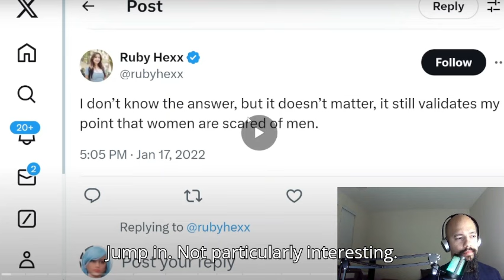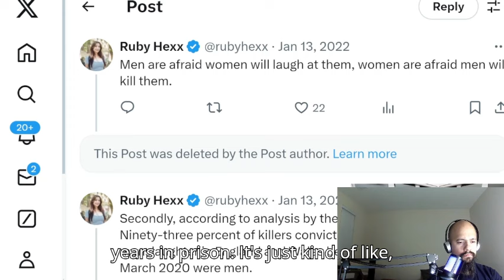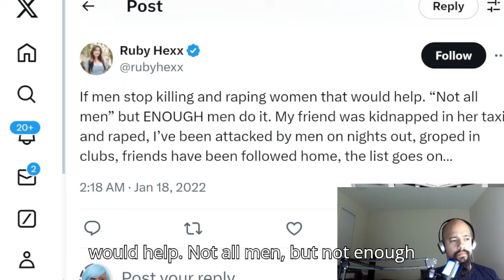Andrew Wilson Reaction: Andrew Educates With FACTS Woman Who Is SCARED Of Men | Whatever Podcast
Andrew Wilson, known for his insightful takes and ability to speak truth with powerful facts, delivers another unforgettable moment on the Whatever Podcast! In this episode, titled "Andrew Wilson Reaction: Andrew Educates With FACTS Woman Who Is SCARED Of Men | Whatever Podcast Andrew Wilson," Andrew Wilson takes on a heated conversation where he educates a woman about her fear of men using raw, unfiltered facts and a strong dose of realism. His reaction showcases his trademark style: logical, direct, and uncompromising.

This Andrew Wilson reaction video dives deep into the critical issues between men and women, addressing the realities and misconceptions that often come up in the dating world. Throughout the Whatever Podcast, Andrew Wilson holds nothing back as he challenges perspectives, debunks myths, and uses his well-researched arguments to engage in a thought-provoking conversation. As always, Andrew Wilson's insights stand out, making this reaction one that will resonate with viewers seeking honesty and clarity on gender dynamics.

Watch now to see Andrew Wilson’s reaction as he educates with facts in this Whatever Podcast episode, and don’t miss his powerful commentary that aims to enlighten, challenge, and spark meaningful discussion. Whether you're a fan of Andrew Wilson, the Whatever Podcast, or just curious to hear some no-nonsense perspectives, this video is a must-watch. Make sure to like, subscribe, and hit the bell icon so you never miss an Andrew Wilson reaction on the Whatever Podcast, where facts, reality, and bold truths come together in a compelling narrative!

Meta Description: In this Andrew Wilson Reaction video, Andrew educates a woman scared of men with facts on the Whatever Podcast. Watch as Andrew Wilson breaks down misconceptions, shares unfiltered truth, and delivers powerful insights. This must-watch reaction highlights why Andrew Wilson is known for his bold and logical takes on gender dynamics.